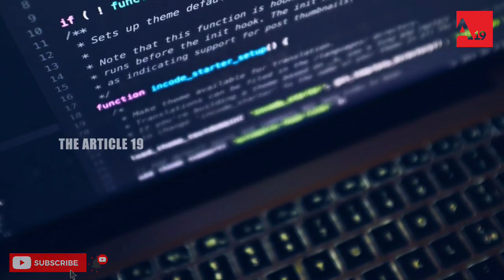ഇന്ത്യയുടെ പ്രഹരത്തിൽ ചൈനയുടെ അടിപതറുന്നു..!! | ആപ്പുകളുടെ നിരോധനം ആസൂത്രിതമെന്ന് ചൈന | TheArticle19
ഇന്ത്യയുടെ പ്രഹരത്തിൽ ചൈനയുടെ അടിപതറുന്നു..!!
ആപ്പുകളുടെ നിരോധനം ആസൂത്രിതമെന്ന് ചൈന...